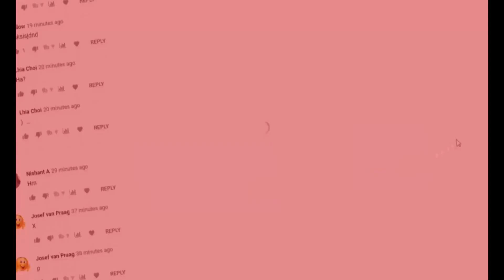Latest Comment On This Video Will Be Pinned!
Related 😎

Queries ❌

Tags 😂